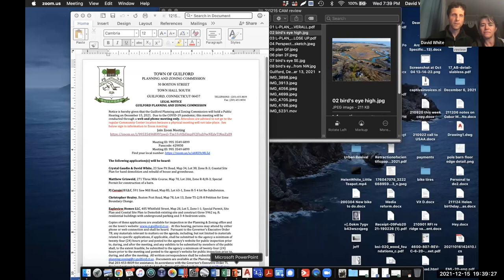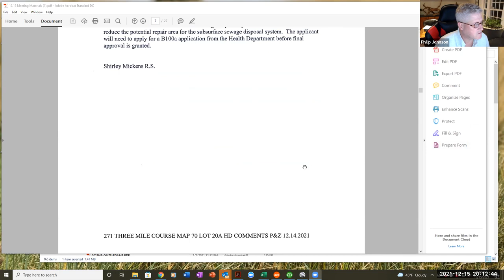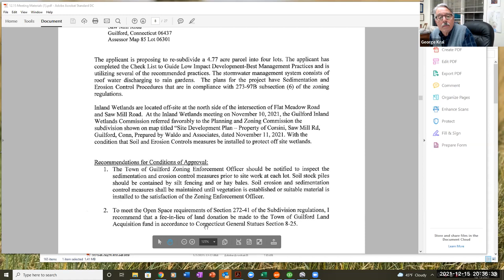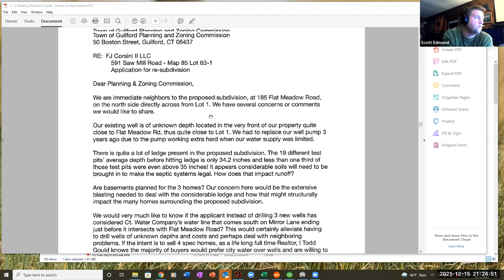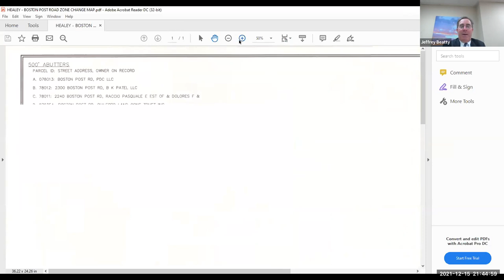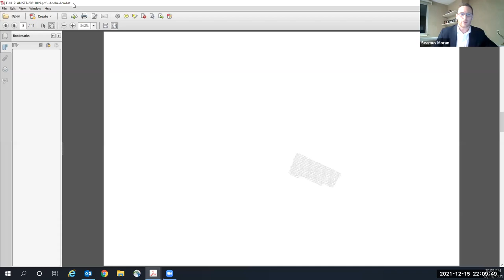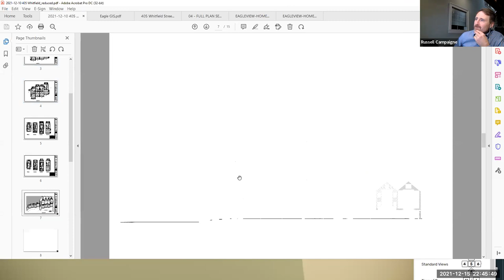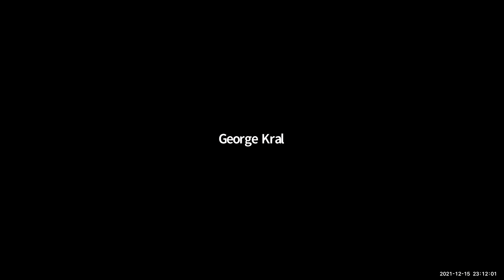Planning and Zoning 12/15/21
Regular meeting of the Town of Guilford Planning and Zoning Commission.